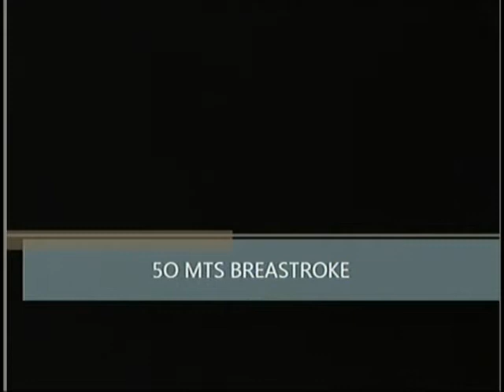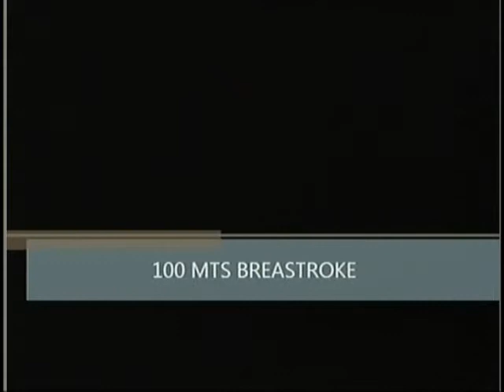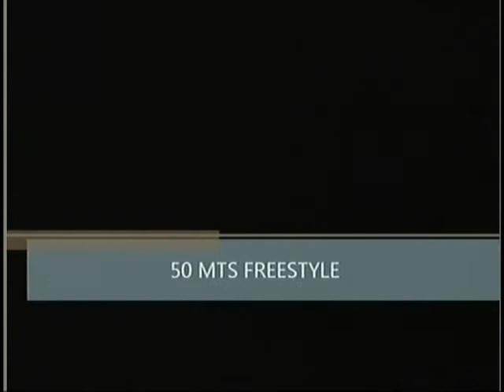Tito Mejia 2011 M. Swimming El Salvador